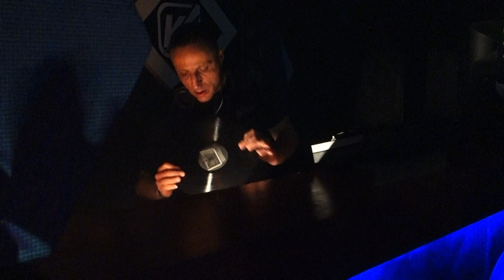MAXX ROSSI@kollatino Underground-aprile 2019